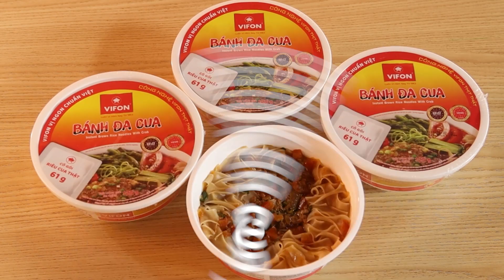Thực khách nước ngoài hết lời khen ngợi đồ ăn liền Việt Nam | Amazing Vietnamese Foods - Tập 39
☁️  Amazing Vietnamese Foods là series về phản ứng của người nước ngoài khi được thử các món ăn "độc lạ" của ẩm thực Việt Nam. Với sự tham gia của các thực khách từ mọi quốc gia trên thế giới hứa hẹn sẽ mang lại những tình huống phản ứng vui nhộn, kịch tính và đầy bất ngờ. Amazing Vietnamese Foods vừa tạo sự tò mò, thú vị pha lẫn một chút cảm giác "rùng mình", cho khán giả có thêm nhiều trải nghiệm gián tiếp khi xem phản ứng của khách mời với những món ăn thú vị và độc đáo của Việt Nam.
👉Amazing Vietnamese Foods sẽ được phát sóng vào lúc 20:00 thứ 6 hàng tuần trên fanpage DIEN QUAN Entertainment/ Giải trí